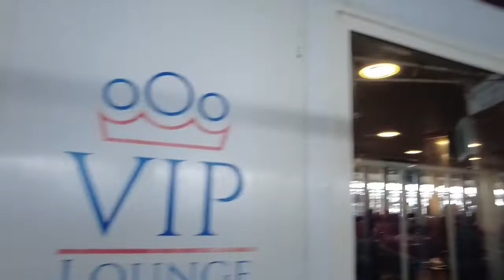Ferry from Dar es Salaam to Zanzibar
Hello
In this video I am going to tell about the travel via Ferry from Dar es Salaam to Zanzibar.